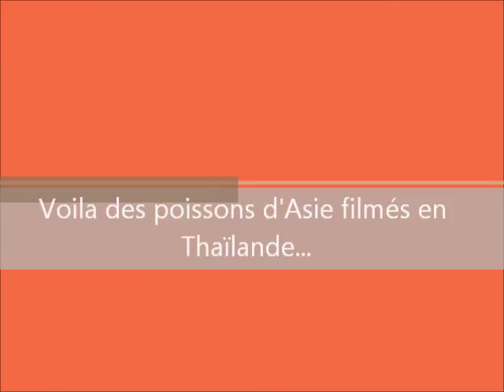Voila des poissons d'Asie bien colorés...!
Voila des poissons que j'ai filmés dans un parc animalier en Thaïlande... Vous apprécierez les couleurs et la voracité de ces animaux...J'ai bien aimé ce mélange des couleurs...
Si vous le souhaitez j'ai plus de deux cent cinquante autres vidéos sur mon blog à l'adresse ci dessus...et bien sûr c'est totalement gratuit...